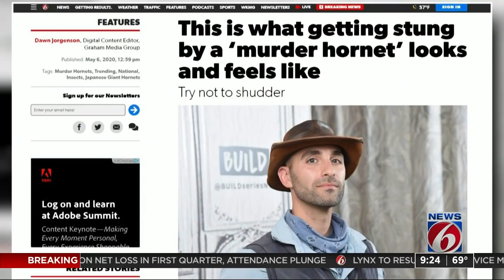Here's what experts say you need to know about the murder hornet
Hear what experts say about the murder hornet's arrival in the United States.